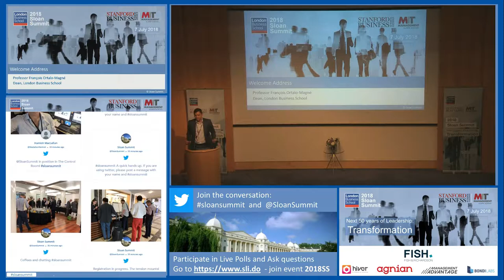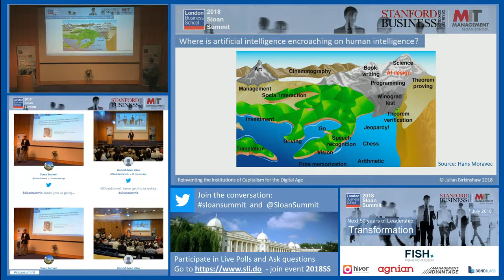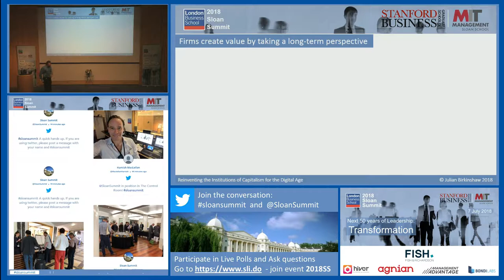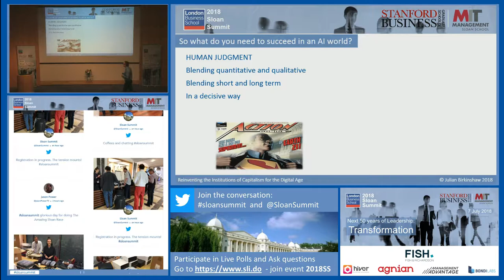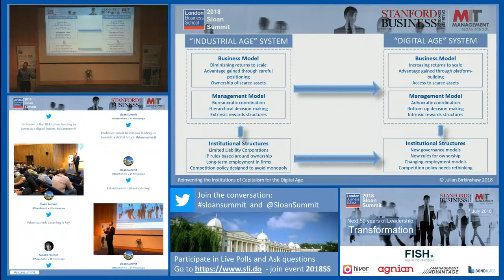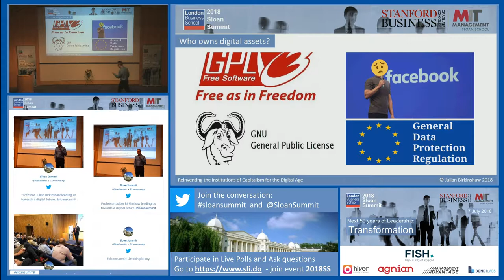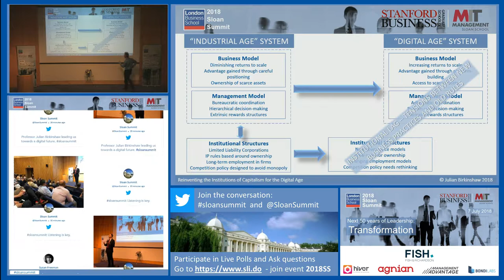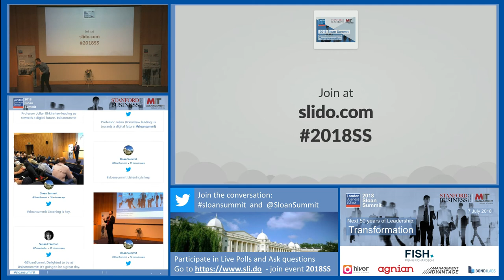02 - Julian Birkinshaw - Reinventing the Institutions of Capitalism for the Digital Age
Julian Birkinshaw
Deputy Dean; Professor of Strategy and Entrepreneurship and Academic Director of the Institute of Innovation and Entrepreneurship

Ranked 45th  in the 2017 Thinkers50 list of the top global management thinkers, Julian Birkinshaw is Professor of Strategy and Entrepreneurship at the London Business School. He is a Fellow of the British Academy (FBA).  His main area of expertise is in the strategy and organisation of large corporations, and specifically such issues as innovation, corporate entrepreneurship, strategic agility and headquarters-subsidiary relationships.

Julian is a recognised expert on innovation, entrepreneurship and renewal in large corporations. He has written fourteen books, including Becoming a Better Boss, Reinventing Management, and Fast/Forward, and over one hundred articles in such journals as Harvard Business Review, Sloan Management Review, Strategic Management Journal and Academy of Management Journal.

Julian has PhD and MBA degrees in Business from the Richard Ivey School of Business, University of Western Ontario, and a BSc (Hons) from the University of Durham. He has been on the faculty at London Business School for nineteen years, including four years as Deputy Dean (Programmes) and seven years as Area Chairman. He was awarded Honorary Doctorates by the Stockholm School of Economics (2009) and Copenhagen Business School (2018).

These days Julian is working on a new project, Reinventing the Institutions of Capitalism for the Digital Age, which addresses the challenges that digital-age companies like Google, Facebook and Amazon are creating for the rules and systems that support their capitalist activities. At the 2018 Sloan Summit, Julian shared some of the key ideas in this new project.